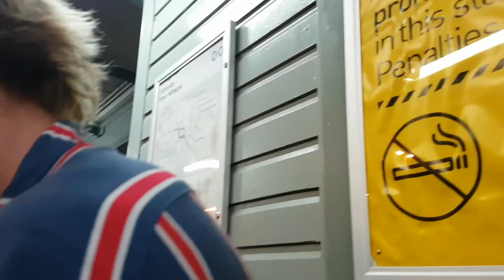MELBONG TOUR || Skatetrip Video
What went down travelling the country for the 2 IDF races this year in the scat bus. Didn't film enough but came out with something cool from what I did film anyway! Shoutout to everyone that was involved on the tour, and big shoutouts to dale for being the main man pushing to make it happen by getting the bus organised. Beautiful times with the homies, sorry for how scat this is but it is what it is
More edits coming sooooooon